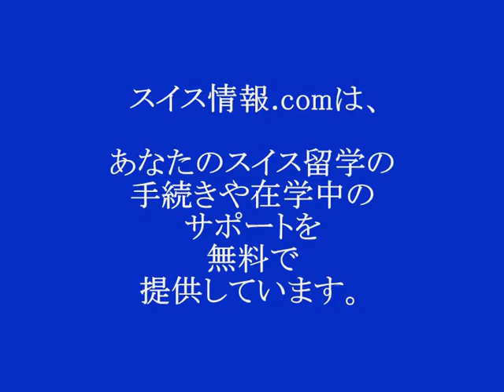スイスの高校に在籍中の日本人留学生インタビュー、第一弾！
レザン・アメリカン・スクール（LAS）に在籍中の日本人留学生にインタビューをさせてもらいました！

LASは、スイスのボーディング・スクールの協会である、スイス・ラーニングにも加盟していて、高い教育レベ
ルを誇っています。

こちらの生徒さんも、LAS生活をエンジョイされていることが伺えました。
あと１年の高校生活を楽しんでください！

ピアノの自習時間に、突撃インタビューにお答えいただき、ありがとうございました！

LASでは、この季節、週２回、午後はスノースポーツ活動になります。
レザンといえば、とても有名なスキー場があります。
LASはその「贅沢」な立地条件を生かしているのですね。

初冬は暖冬で、スノースポーツ活動ができるか心配されていましたが、
今では、雪がありすぎるほどなのではないでしょうか。

当社のスイス留学.comでは、あなたのスイス留学を成功に導くお手伝いをご提供しています。
学校選択、入学手続き、在籍中のケアなど、スイス在住の日本人がお世話します。

★日本とスイスの架け橋となって★
★スイスから日本人スタッフが★
★最新情報を発信しています！★